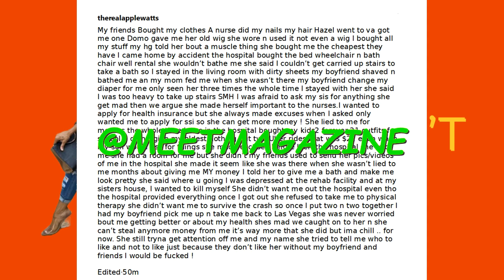Apple Watts explains what REALLY HAPPENED with her sister and the money!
Apple Watts's Go Fund Me!

Apple Watts NEW SHOW! Speshel K to executive produce season 1 on Now That's TV!

Apple Watts CAR ACCIDENT, GO FUND ME MONEY, BEEF WITH SISTER Dominique Flournoy, lawsuit, suing sister, health, recovery video playlist!